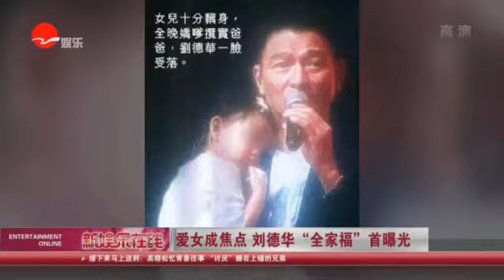《看看星闻》:黎明工作狂 郭富城想当爸 Kankan News【SMG新闻超清版】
[新闻摘要]日前，乐基儿参加活动谈起黎明表示两人已经各自有了自己的生活，应向前看；而郭富城前不久到台湾拍摄微电影《爱在当下》，在片中扮演爸爸，乐在其中。